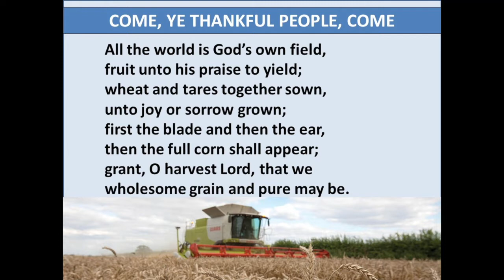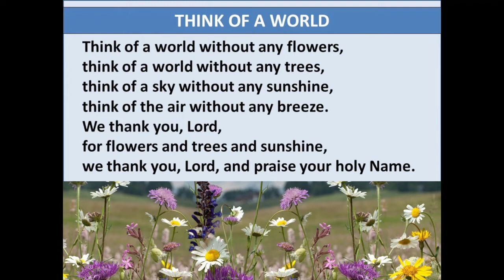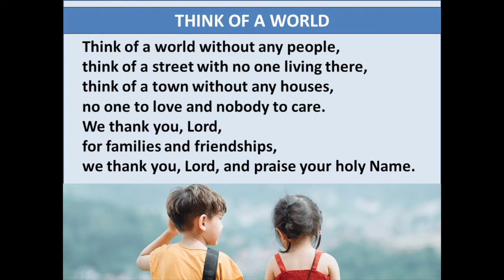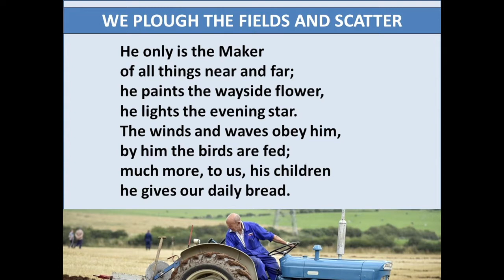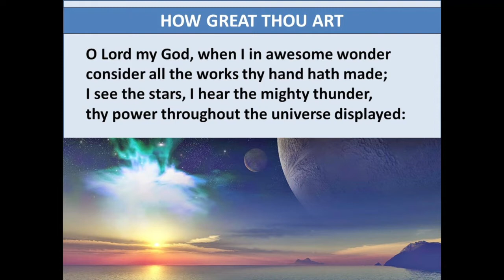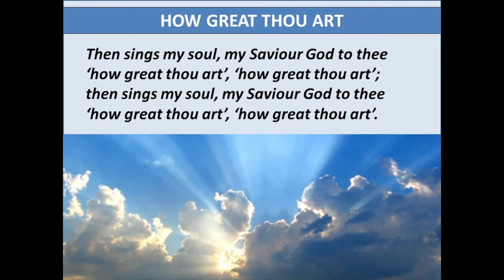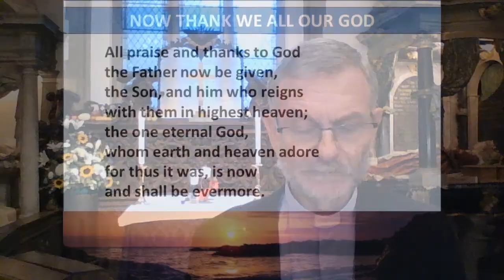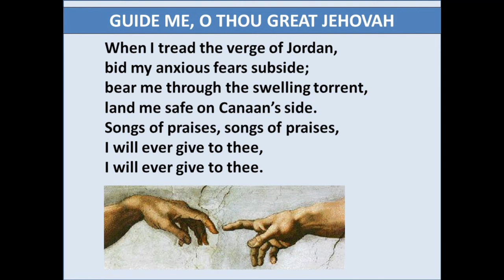Sunday Service 18th Sept 22